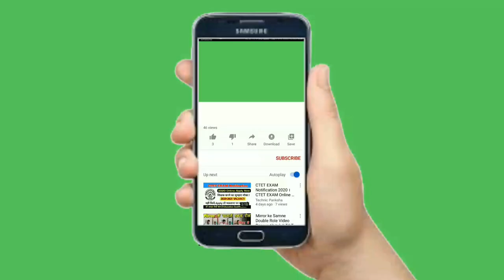HD 8K Top 2 Subscriber Intro & Outro Without Text Green Screen No Copyright For YouTube Videos 2021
HD 8K Subscriber Intro & Outro Without Text Green Screen No Copyright For YouTube Videos 2021